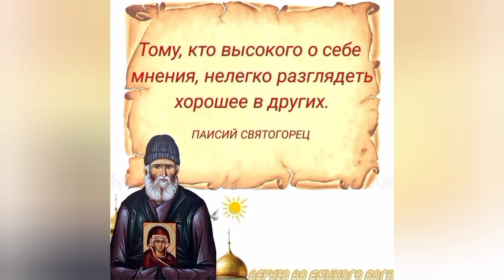ДИАВОЛ ЗАКИНУЛ СЕТИ, ЧТОБЫ ПОЙМАТЬ В НИХ ВСÉ ЧЕЛОВЕЧЕСТВО.. БЛАЖЕННЫЙ СТАРЕЦ ПАИСИЙ